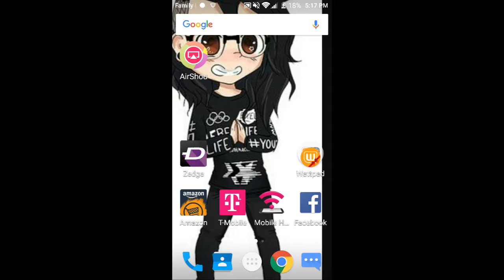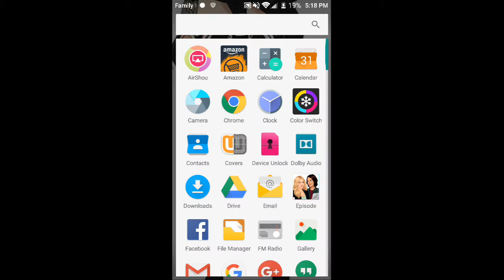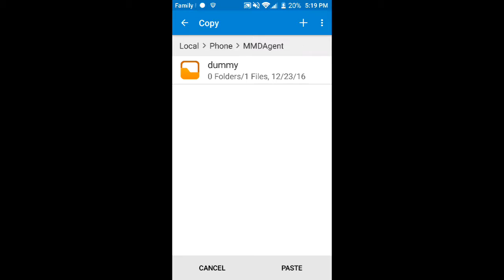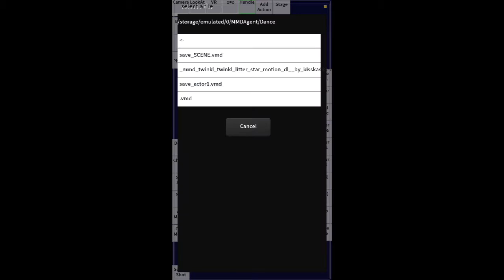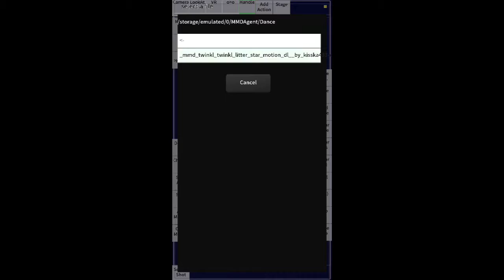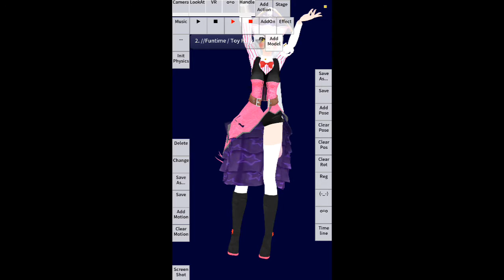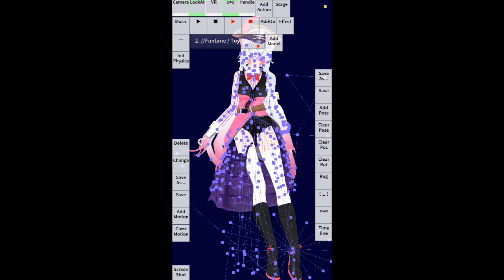What I do on my mmd app on my phone when I'm bored